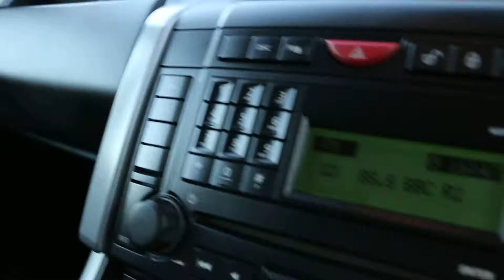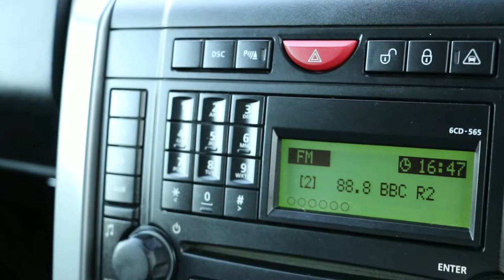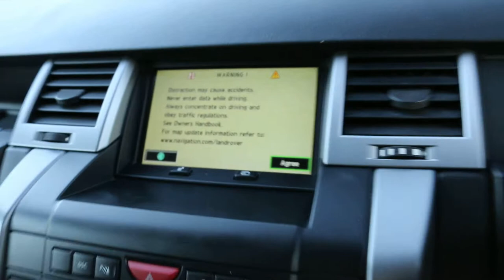Range Rover Sport 3.6 TDV8Turbo Diesel HSE 4x4 4WD 6 Speed Auto Sat Nav BV08FEH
Metallic Grey, Privacy Glass, Full Black Leather Interior, Satellite Navigation, Front and Rear Heated Seats, Bluetooth, Front and Rear Parking Sensors, Harman/Kardon Premium Sound System, Air Conditioning, 2-zone Climate Control, Cruise Control, Electric Windows/Folding Mirrors/Steering Column/Lumbar Support/Twin Seats/Memory Driver Seat, Push Button Start, Power Steering, ABS, Traction Control, Adjustable Terrain and Ride Height, Front and Side Airbags, Switchable Passengers Airbag, ISOFIX Child Seat Preparation, Multi Function Steering Wheel, Auto Dimming Rear View Mirror, 5x Three Point Seat Belts, 5x Headrests, Armrests, Split Folding Rear Seats, Luggage Cover, Roof Rails, Side Steps, Auto Xenon Headlights, Headlamp Washers, Front Fogs, 20in Land Rover Alloys, Remote Land Rover Alarm, Same Lady Owner for the last 4 Years, Only 70,000 Miles, Costs over £54,000 New, Can Achieve Over 31 MPG. Better spec than SE, alternative to Vogue, Overfinch, Autobiography or Westminster. Every Vehicle is Subjected To a Rigorous RAC Approved 82 Point Buysure Inspection and is supplied Fully Serviced With a RAC Platinum Parts and Labour Warranty, 1 Years MOT, 12 Months RAC Roadside Assistance including home start and HPI Checked, 4 Years RAC Platinum Parts and Labour Warranty Available, Over 200 Cars in Stock, Finance Available, No Deposit Required, Part Exchange Available. McCarthy Cars Are RAC Approved and Highly Recommended By Them, Have Complete Peace Of Mind With The McCarthy Cars and RAC Buysure Programme. Available extras include Privacy Glass, Bluetooth, Sat Nav, DAB Radio, Front and Rear PDC Parking Aids, Leather Interiors and Heated Seats. McCarthy Cars are a Multi Award Winning Car Dealership and Most Loved Business in Croydon. McCarthy Cars, A Family Run Business Established Over 40 Years Ago, Open 7 Days a Week.